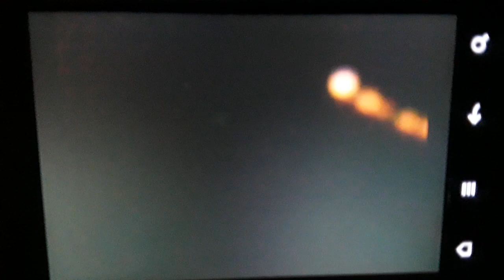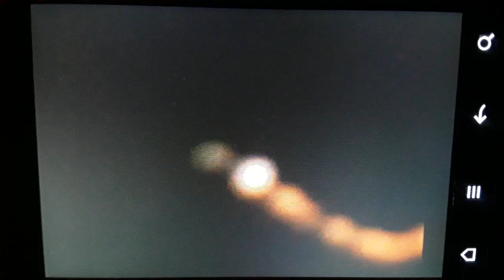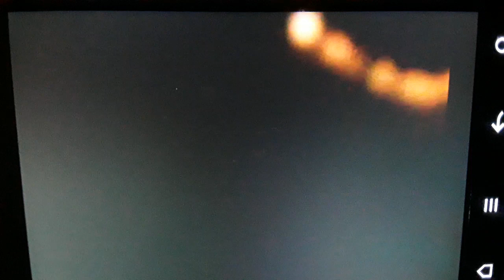LIVE : SPACESHIP OF GOD ANU!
𒀭 This  is the  first time we see the SPACESHIP of KING ANU    on LIVE Stream  for  a sighting  that lasted about 3 minutes.  Please  replay  and play the slow motion  button  to   see   the SPACESHIP  of King Anu  moving    slowly across the Sky   above the Bridge  before   descending below the Bridge  and then vanishing in the Sky.

Blessings.